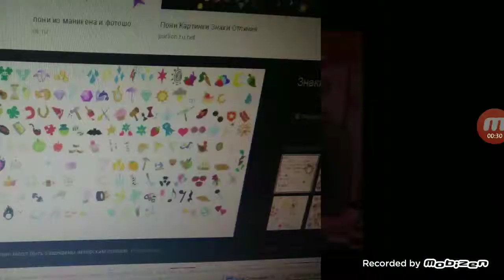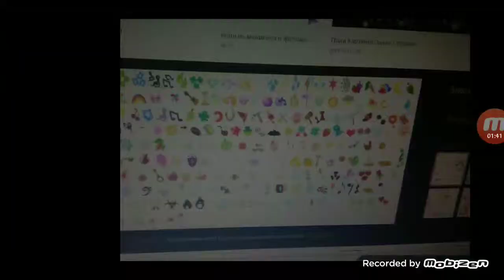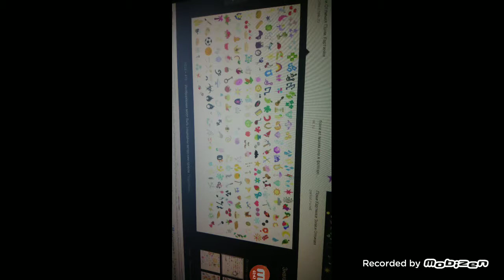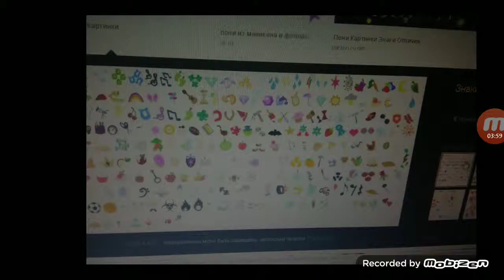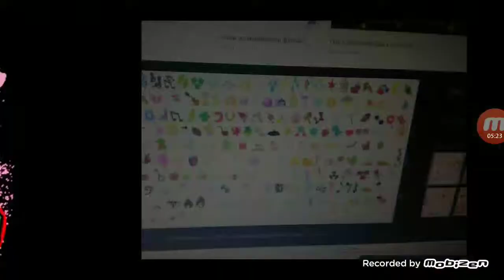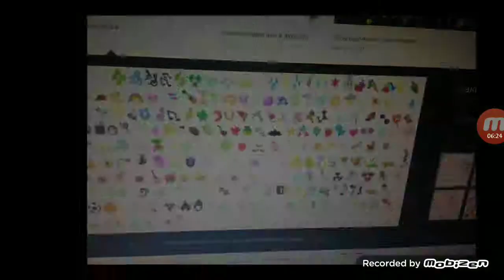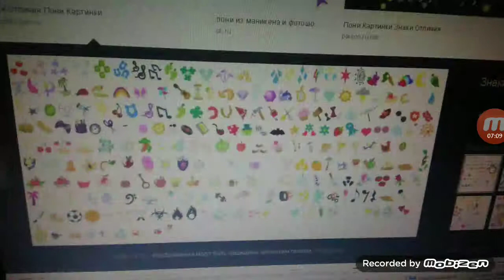2 часть Мастика Фуарте